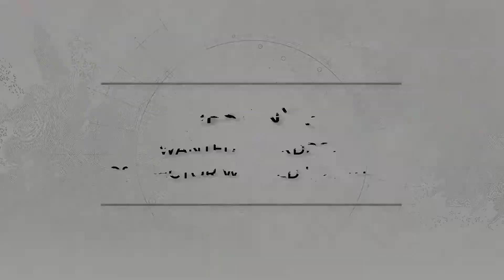Destiny 2 Wanted: Thyrdron Lost Sector Wanted Location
This guide shows you how to get to the Wanted: Thyrdron enemy in the The Orrery Lost Sector on Nessus.

For Wanted Enemies, they are just bosses of their respective Lost Sectors.